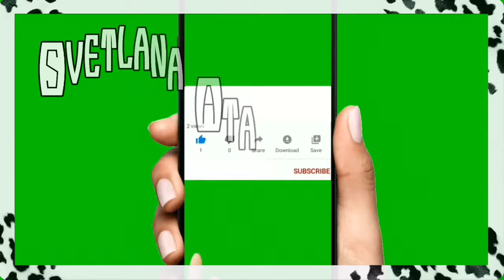Несколько раз поступил сигнал о бедствии. Вся жизнь прошла перед глазами вмиг!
Воскресенье началось, как у королевы.
Рецепт турецких баклажан.
Неожиданный сигнал о бедствии перевернул мою жизнь.
Что купили на базаре на 175 лир.
Собираюсь в гости с пирожками с картошкой.